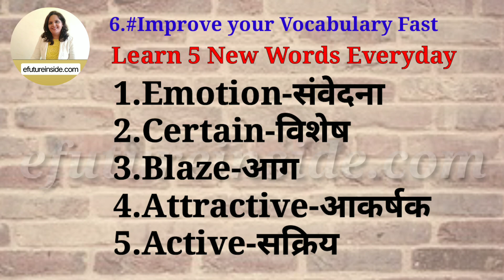Vocabulary|Improve your Vocabulary|5 New words Daily |vocabulary with marathi meaning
Hello Everyone,

*This is Prachi and you are watching "efutureinside.com"*

# English grammar in Marathi , Tense , Tense in Marathi, efutureinside.com, Practice Examples, English Grammar exercise ,

In this video we will understand about basic rules of English grammar.

With the help of this video you will develop grammar awareness naturally.

Listen again and again and practice your own .this will help you with English speaking practice and build your fluency.

This is an interactive listening and speaking video. This video will help you to build your English Speaking confidence and fluency. Each pattern and sentence is illustrated for better understanding.

Have fun growing your grammar and vocabulary like never befor.

For Regular Practice Video :

And Press Bell🔔

*Watch Part of speech video English Grammar*👇

♦तुम्हालाही उत्तम इंग्रजी बोलायला शिकायच आहे का? *💯% Free*♦

*तुम्हालाही इंग्रजी व्याकरण खुप अवघड वाटतं...??*
चला तर मग शिकूया इंग्रजी सहज सोप्या पद्धतीने‼

60% लोकांना अजूनही confusion आहे की verb चा 1st फॉर्म कधी वापरायचा 2nd form कधी वापरायचा..?एकदा विडियो बघितल्यावर सगळा गोंधळ दूर होईल... step by step video's बघा👇
*Free English Grammar Lessons*
learn English like never before.

*🔹Part-5*Present Continuous Tense-चालू वर्तमान काळ*

*🔸Part-6|Past Continuous Tense-चालू भूतकाळ*

*🔹Part-7|Future Continuous Tense-चालू भविष्यकाळ*

*🔸Part-8|Present Perfect Tenses-पूर्ण वर्तमान काळ*

*🔹Part-9|Past Perfect Tense-पूर्ण भूतकाळ*

*🔸Part-10|Future Perfect Tense-पूर्ण भविष्य काळ*

*🔹Part-11|Present Perfect Continuous Tense-चालू पूर्ण वर्तमान काळ*

*🔸Part-12|Past Perfect Conti nuous Tense-चालू पूर्ण भूतकाळ*

*🔹Part-13|Future Perfect Continuous Tense - चालू पूर्ण भविष्य काळ*

*तुमच्या facebook ,Whatsupp वर शेयर करा म्हणजे जास्तीत जास्त विद्यार्थ्यांन पर्यंत पोहचेल आणी त्यांना Free मधे घरिबसून सहज सोप्या पद्धतीने उत्तम इंग्रजी शिकता येईल...धन्यवाद*🙏🏻